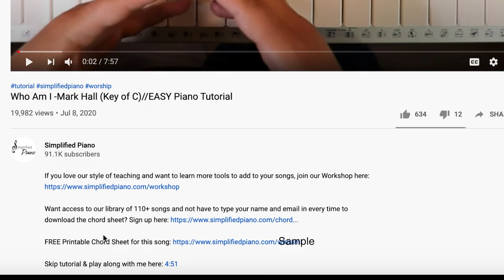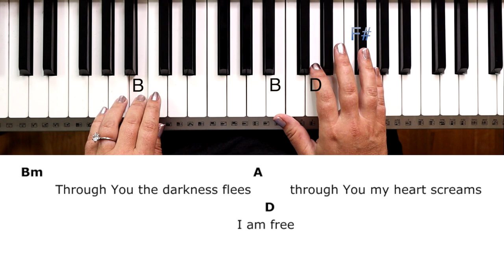I Am Free -Jon Egan (Key of D)//EASY Piano Tutorial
Skip tutorial & play along with me here: 5:59